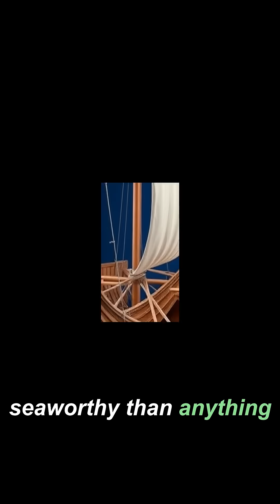Viking Ship Builders: Masters of Northern Seas?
Discover how Viking ships' revolutionary design and engineering surpassed medieval standards, enabling unprecedented exploration and still fascinating modern naval architects today.